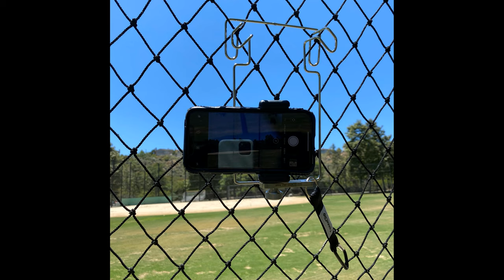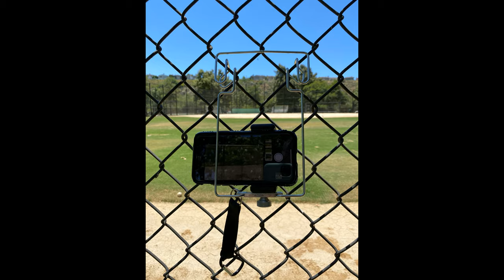NetCam from FenceClip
This elegant solution is a significant step forward in every regard for filming from a Net Backstop.  We’re very proud of our high strength Camera Clamps but we think the NetCam may change everything.  This solution works on Net Backstops, and equally well on Chain Link Fence.  This is the worlds first Camera Hanger for Net and Fence!

As unique as the NetCam is, you are also unique.  You are a Sports Action Photographer interested in capturing video others can’t get.  To do so you are using new tools that allow you to attach an action camera to Net and Chain Link Backstops.

Its important to protect the Net Backstop.  To this end the NetCam is made from mirror smooth stainless steel.  The NetCam is soft to hold, there’s not a sharp edge on it.  The NetCam is also very light at 8 ounces (That includes the Positioning Arm).  We’re interested in doing everything we can to protect Spectators and Players and protect the Net Backstop.  To protect the net backstop we recommend cameras that weigh less than one pound.  The GoPro shown here is 4 oz.  Mevo Start is 8 oz.  Keep it light.